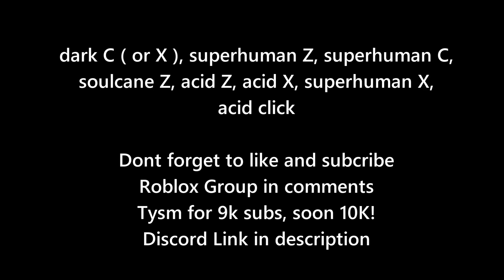『Best Dark + Acid Rifle Combo』Bounty Hunt l Roblox | Blox fruits update 15 | 25M